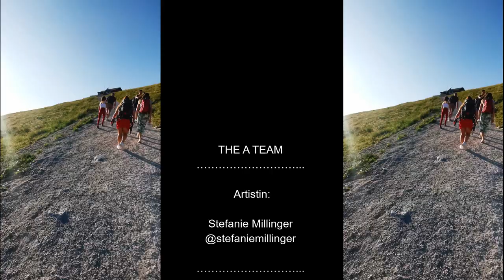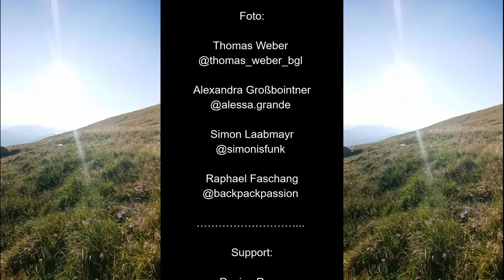Performing on a mountain railway | Schafbergbahn | Stefanie Millinger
Summer 2k19.
We asked the owners of Schafbergbahn if we can use the railway up to Schafberg and do a shooting while on the railway. Luckily they said yes and this is the video about it.
We had super nice weather and we got the whole railway just for us so i could perform on top of it and hang outside the window and doors. On top of the Schafberg we then did some pictures with a beautiful sundown.

You can check out the pictures of the shoot on the profile of these lovely people:

About Schafbergbahn:
The Schafberg Railway is a metre gauge cog railway in Upper Austria and Salzburg leading from Sankt Wolfgang im Salzkammergut up to the Schafberg. With a total length of 5.85 km it gains about 1,200 m in height difference.